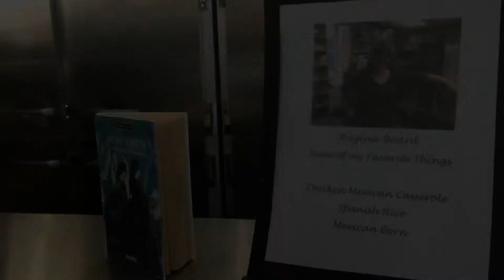ASMSA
A reflection of the 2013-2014 school year at ASMSA from a librarian's perspective.